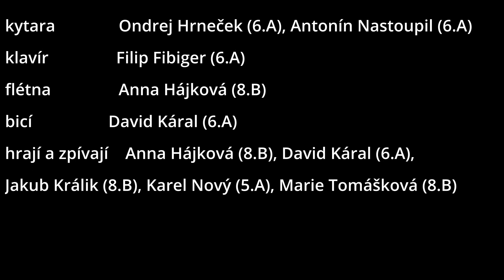Kafíhrna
Záznam kapely Kafíhrna z Vánočního koncertu Gymnázia Českolipská - 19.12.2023
0:00  Růžový panter
2:47 Hit the Road Jack
5:48 Trezor
8:02 Last Christmas